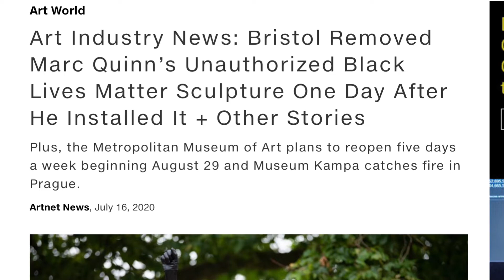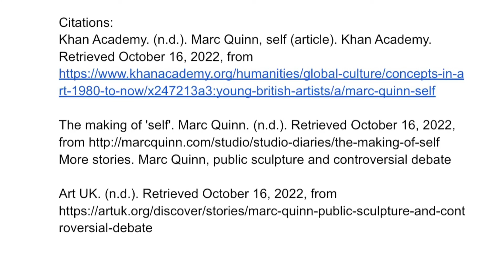Marc Quinn Explained | A Levels SOVA Video Essays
Warning! Video contains artworks that features nudity.
Credits: Ava SH1 2022